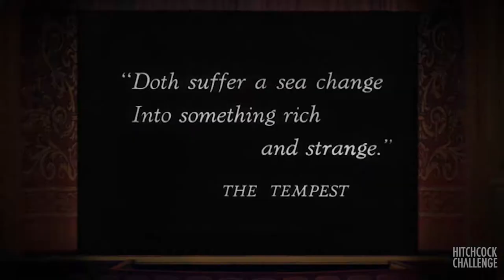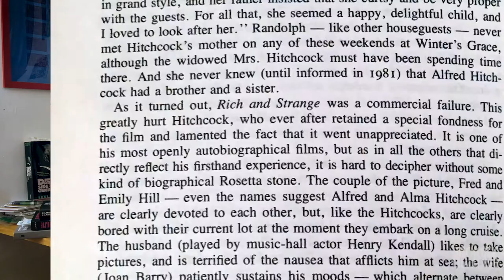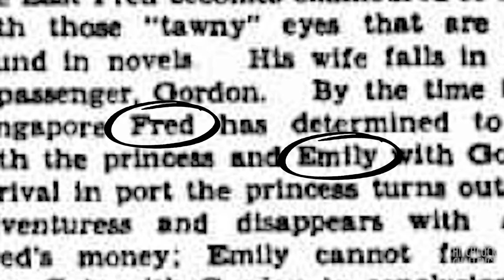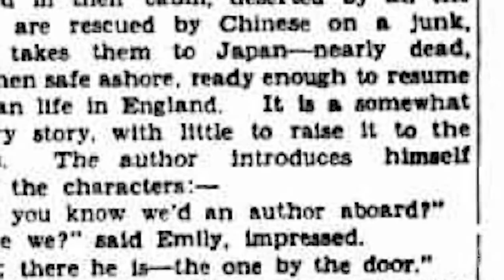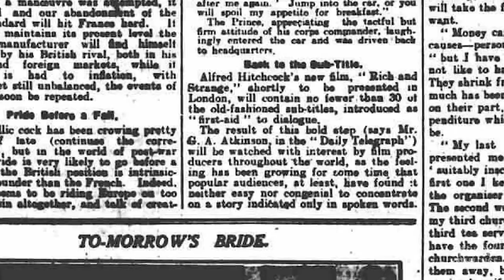Hitchcock röviden - Gazdag és különös (1932)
Day #14
Rich and Strange
Gazdag és különös

Tudásmazsola:
Hitchcock az Almával való Folies Bergère-beli élményeikre hivatkozik, mint inspirációra. Valójában el sem jutottak oda, a Casinóra hitték, hogy ott vannak. Innen egy sofőr átvitte őket egy bordélyházba, pedig csak hastáncot szerettek volna nézni.

A párizsi városnézős jump-cutot imádom, tessék megnézni a filmben.

A hercegnő a 19-es szobában lakik, és amíg Fred táncol, addig többször is visszaköszön a 19-es szám képileg vagy szövegben. A folyosón aztán persze elrontja, és először a 18-as szobába megy be, ahol szintén megcsalás esete forog fent. (A 17-esben is, de oda nem nyit be, csak egy nő jön ki.)

A főszereplő lány Joan Barry, aki a Blackmail-ben a hangja volt Anny Ondrának. Itt már hús vér valójában szerepel.

A pletykás nőt játszó Elsie Randolph-nak azt mondta Hitchcock, hogy van egy pótjelenet egy telefonfülkében. A “tessék” után telenyomta füsttel a fülkét, pedig jól tudta, hogy a színésznő nem bírja. Elsie kirohant a studióból, Hitchcock meg jól szórakozott. Ez volt a szivatás.

Bocs az újságrészletek rossz minőségéért, csak ilyen felbontásban tudtam megszerezni.

Források:
Truffaut-Hitchcock
George Perry: Hitchcock
Jane E. Sloan: Alfred Hitchcock – The Definite Filmography
Charlotte Chandler: Ez csak egy Film
Donald Spoto: The Dark Side of Genius
Yorkshire Evening Post (02Jan32)
Yorkshire Post (25/Sep/1931)